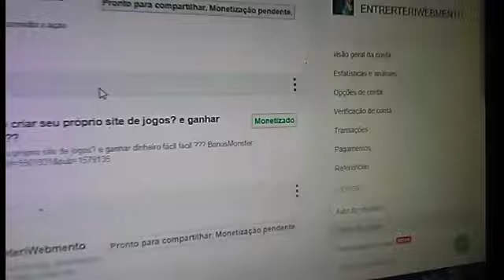Nova plataforma parecida com ¤ YOUTUBE | video MONETIZADO EM MENOS DE 4 HORAS!!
Se alguem puder e quiser fazer doações, pode ser do valor q puder. nos agradecemos muito 🙌❤❤   vamos começar a ajudar o próximos. faremos rifas gratis de caridade, aki no canal. quem quiser deixe seu nome nos comentários pfv   (meu pix 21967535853) nos vamos gravar os pixs chegando e vamos fazer um video agradecendo e anunciando a próxima rifa. OBRIGADO GIF de Daniel Vitor